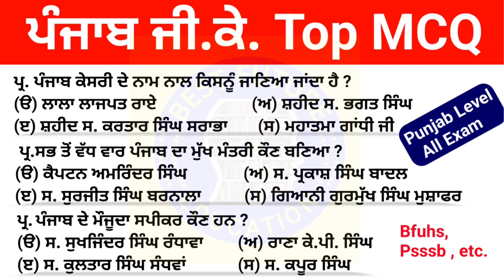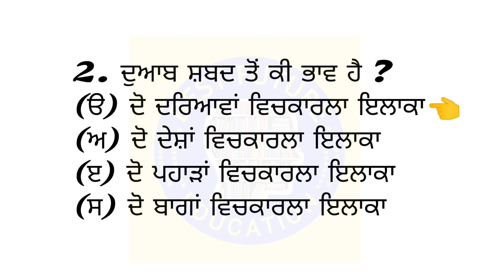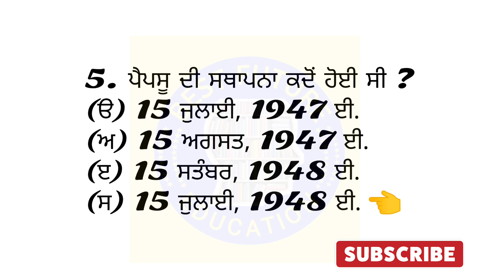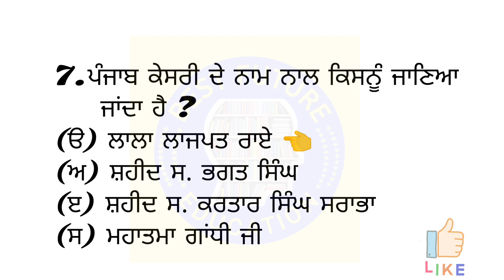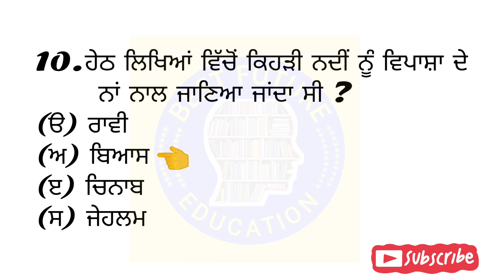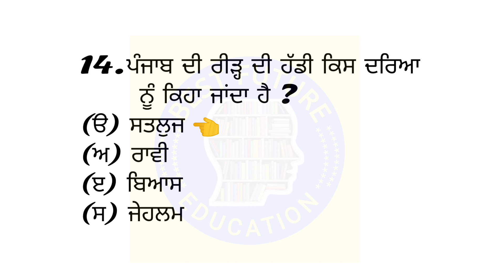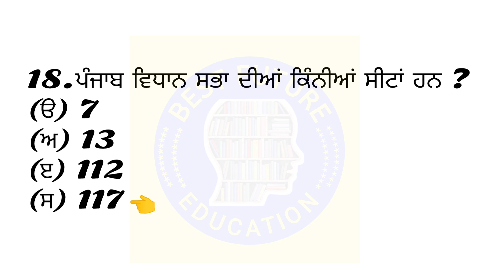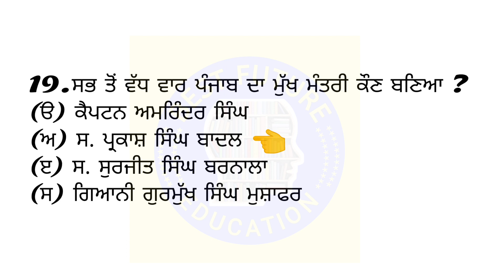Punjab Gk || Punjab Gk Top MCQ for all punjab level exam || Psssb , Bfuhs Exam Gk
ਪੰਜਾਬ ਜੀ.ਕੇ. ਮਹੱਤਵਪੂਰਨ ਪ੍ਰਸ਼ਨ || Important MCQ punjab gk